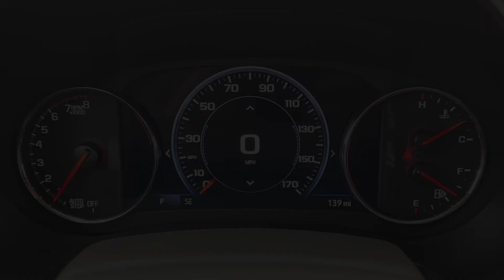2024 Chevrolet Malibu LT TX Sugarland, Houston, Katy, Pecan Grove, Missouri City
New 2024 Chevrolet Malibu LT available at Classic Elite Chevrolet Sugarland located in 13115 Southwest Fwy, Sugar Land, TX, 77478. Servicing the Sugarland, Houston, Katy, Pecan Grove, Missouri City area.

This could be the car for you, the  2024  Chevrolet Malibu. The Malibu delivers the comfort and convenience of a 4-door luxury midsize with the refined agility and sculpted looks that inspire true driving pleasure.
, Wireless Apple Carplay®/Android Auto®, Keyless Entry, Navigation System, Heated Driver Seat, Premium Sound System, Back-Up Camera, Adaptive Cruise Control, Satellite Radio, Heated Mirrors. Your family deserves security and comfort. You deserve to have some fun. Test drive the Malibu.